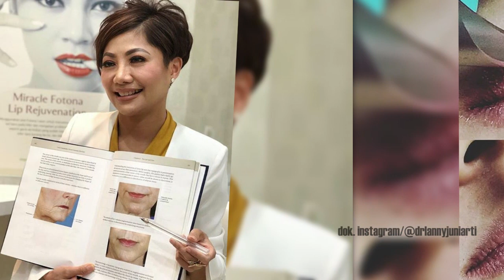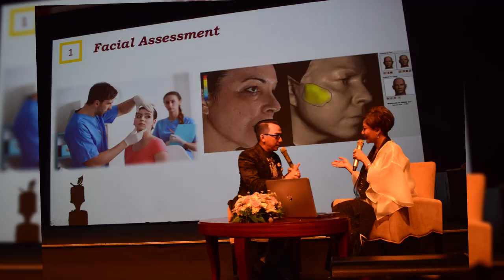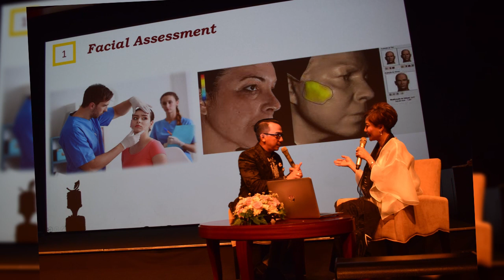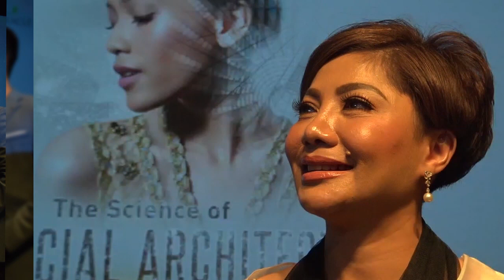Menandai 23 Tahun Berkarya Miracle Hadirkan “The Science of Facial Architecture”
Pada era Beauty 4.0, kebutuhan masyarakat untuk tampil sempurna, tidak hanya untuk eksistensi dan aktualisasi diri di media sosial, namun pada kehidupan sosialnya yang secara “real”, yang juga untuk mendukung pekerjaan, karir dan kehidupan sosial mereka. Di sisi lain, pertumbuhan industri estetika di Indonesia saat ini semakin berkembang pesat. Ini bisa dilihat dari semakin banyaknya orang yang mendatangi klinik kecantikan untuk menyempurnakan penampilannya.